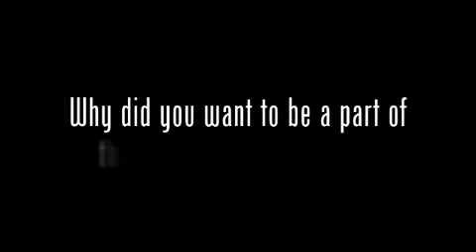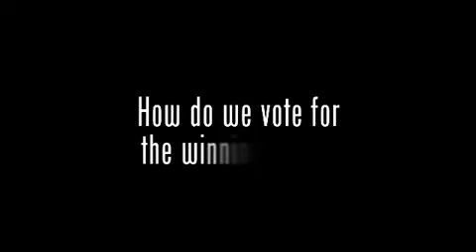Usher - Got Milk?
Get 'Caught Up' with Usher on the set of his Milk Mustache ad!